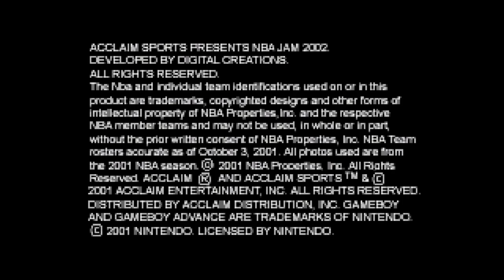NBA Jam 2002 Ep. 001 - Unreal Bad w/Mortlocke (and Apologies to Corliss Williamson)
A lot of YouTubers complain and moan about "bad games."

They are playing competent games that aren't fun.

THIS is a bad game. This game literally doesn't work.

AND IT'S NBA JAM. It isn't complicated.

(Apologies to Corliss Williamson)